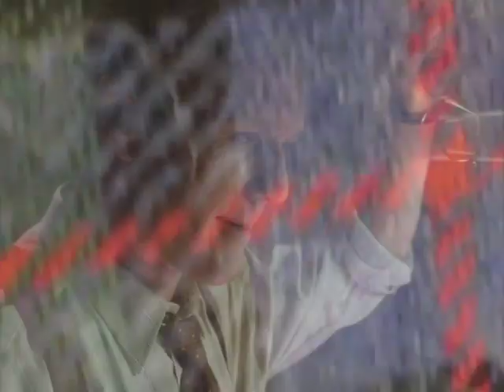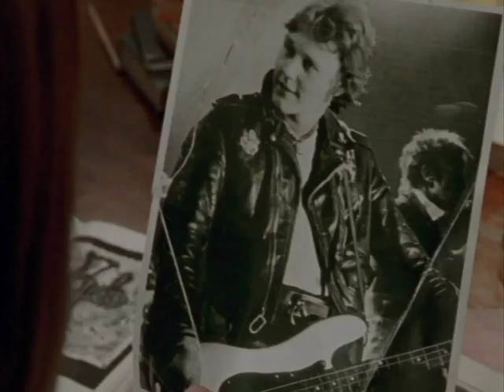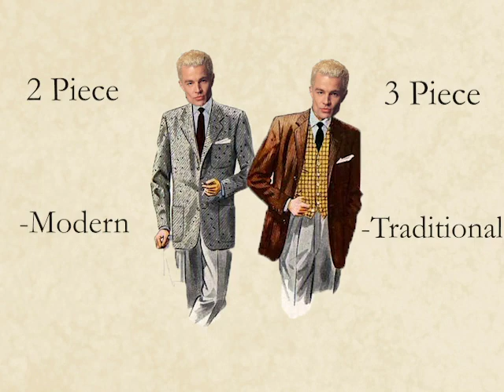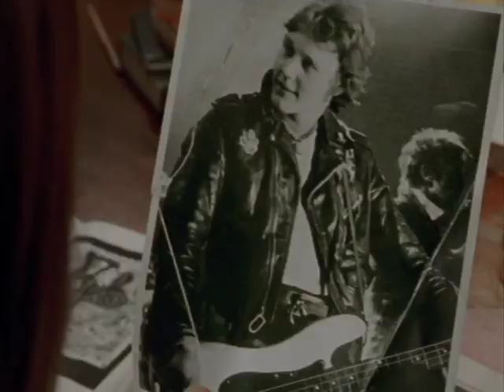Our Man in Tweed; a look at Giles through costume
Who is Rupert Giles, a librarian, a mentor, a watcher, a man with a past? Let's take a long look at the sexiest of fuddy-duddies and his fuddy duds. Fully spoiled for all of Buffy the Vampire Slayer.